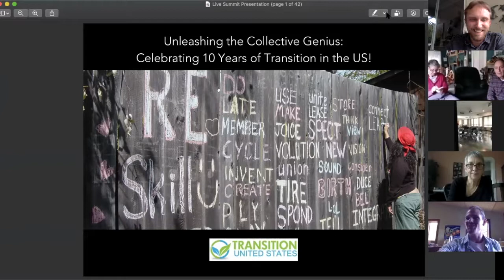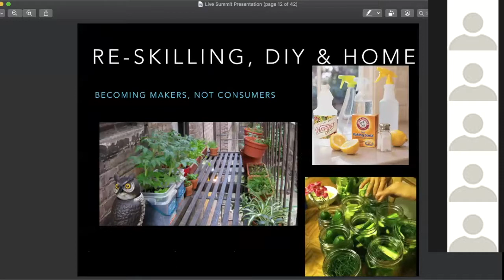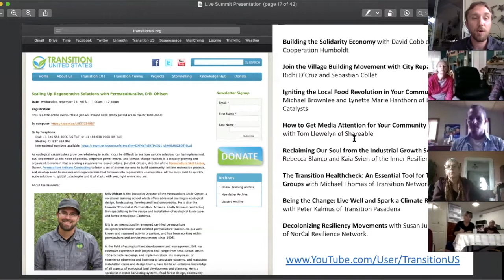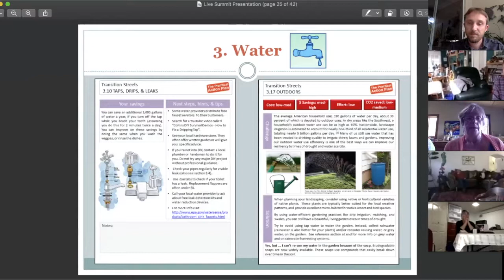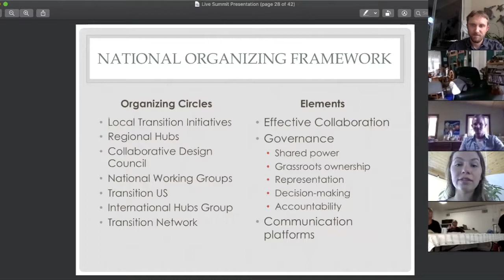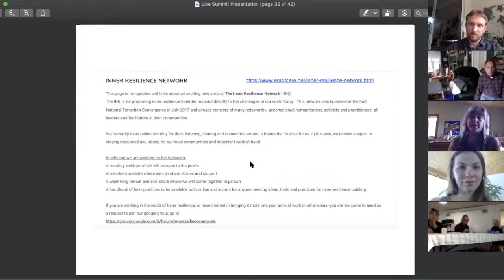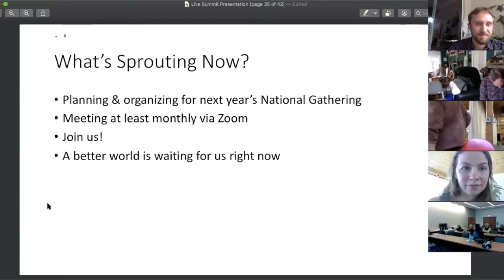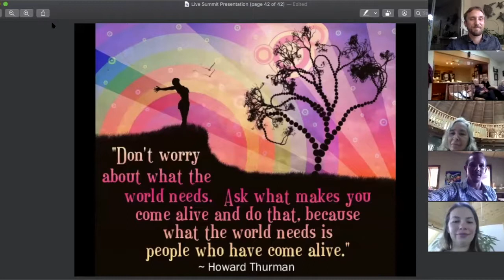Transition US 2018-2019 Update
Recorded during "Unleashing the Collective Genius: Celebrating 10 Years of Transition in the US!" a national online summit hosted by Transition US on October 27, 2018.

With Transition US Communications Director Nils Palsson, Co-Director Don Hall, Co-Director Carolyne Stayton, and Programs Director Marissa Mommaerts, featuring the Inner Resilience Network and Social Justice Working Group.